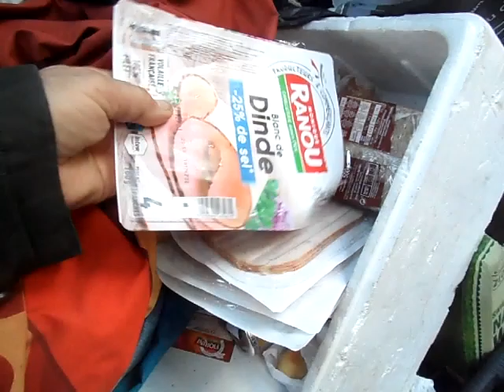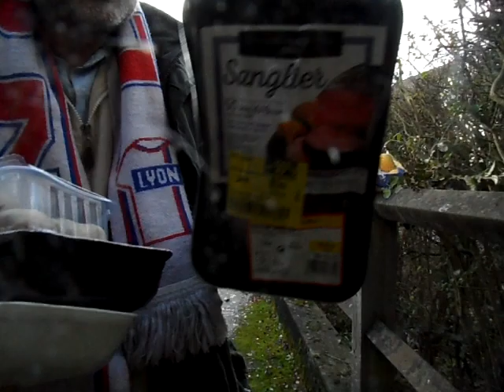SAM 0106 FRANCE Region Parisienne takie zaopatrzenie dawaja we Francji co tydzien tylko w 1 punkcie!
A ja znam takich punktow co niemiara!We Francji nikt z glodu nie umrzea a moze umrzec z...przejedzenia!Hokka-hey!